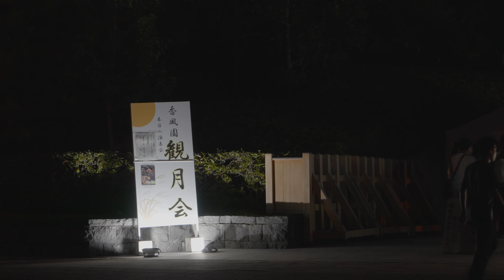第24回香風園観月会 2024年9月13日(金)～17日(火)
幻想空間と音楽で魅了　観月会が開催されました。
地元坂出出身の角裕子さん（SAX）と塩月政登さん（guitar)の共演は素晴らしかったです。

On the 13th, the annual moon-viewing event to coincide with the harvest moon (this year on the 17th) began at Kofuen Garden (Honmachi, Sakaide City, Kagawa Prefecture), a place of relaxation for Sakaide citizens. For five days until the 17th, different concerts will be held each day in a fantastical space lit up with bamboo lanterns, entertaining visitors.
The garden was built in 1910 (Meiji 43) and is a city-designated cultural property. The city's tourist association has been holding the moon-viewing event since 2001, and during the event the opening hours are extended from 6:00 pm to 8:30 pm. This time, about 80 bamboo lanterns made by Yuurin (Takamatsu City), a company that provides nursing care for the elderly and disabled, were lined up in front of Suishokaku, the former villa of a city businessman, and along the road on the south side of the garden. In addition, Japanese umbrellas were placed on the banks of the pond where the koi carp had returned, creating a Japanese atmosphere.